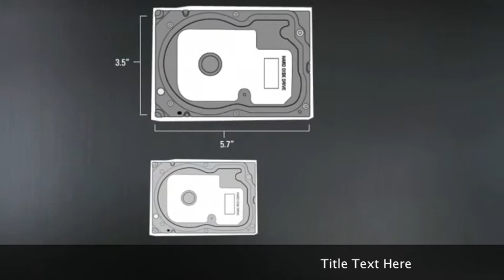CSI Tutorial Podcast Travis Schooner